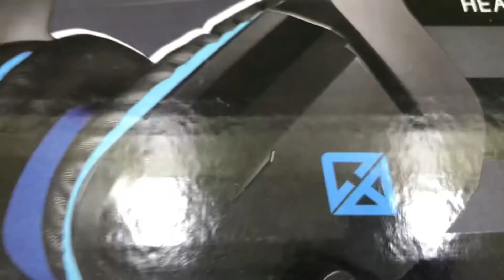Cricket Commentary In IPL 2022 | Sports With Taus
In This Video: Everybody has that one thing to do in life. I wanted to do something that I have been wanting to. And then finally I get to do that I wanted to.
Now, I am doing what I have wanted to do that one thing in life whatever be the circumstances or the situation.
I am doing it. I have got an IPL commentary job. And I am feeling like Harsha Bhogle. Or may be bigger than that.

Watch my Vlog and comment.
Please feel free to suggest and participate.
Also, what’s your favourite team of the IPL 😜